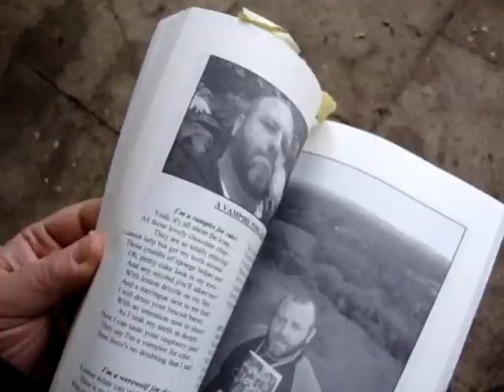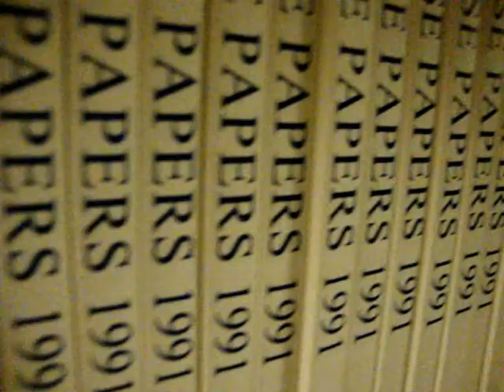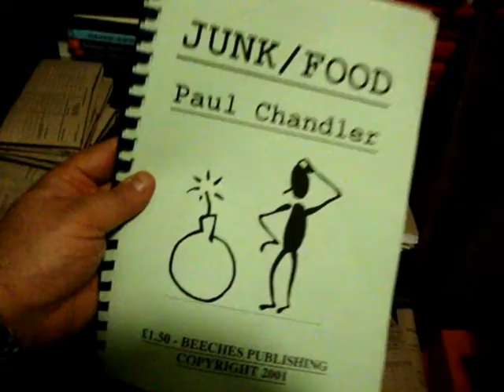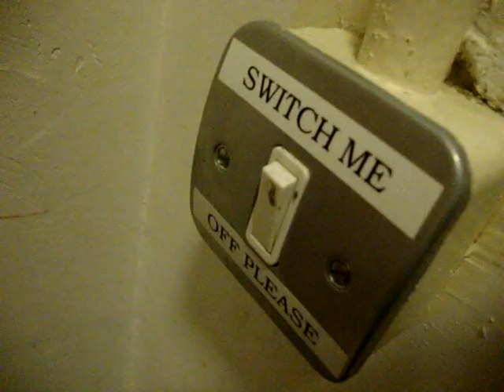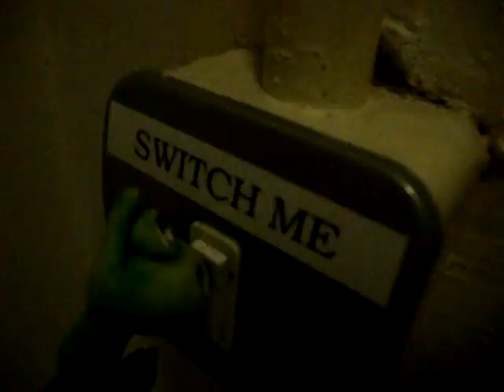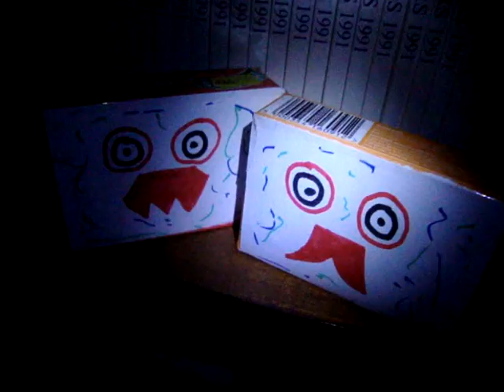SUTTON PARK SW1 - PART 2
Last time on SUTTON PARK SW1: Paul was reunited with the viewers after 10 years away from The Park; afraid that the evil of The Park was returning. Within minutes he was confronted by a menacing robot in a tennis court...

SUTTON PARK was an ad-lib spoof soap opera about a peculiar place called Sutton Park which was full of evil things and strange people. Between 1992 and late 2000 my friends and I made well over 3000 episodes for no other reason than because it was fun. Nearly 10 years since the last episode was made Sutton Park returns for a new mini-series, set in London and beyond - which catches up with the main character: Paul to discover exactly what has been going on with the people and places which used to be affected by the evils of Sutton Park... Episode Three follows later in February - so watch this space!! This episode features a cameo by Harry F, an original cast-member, as well as an extremely lovely cat called Nightshade. Music and sound-effects are provided by The Shy Yeti Choir.